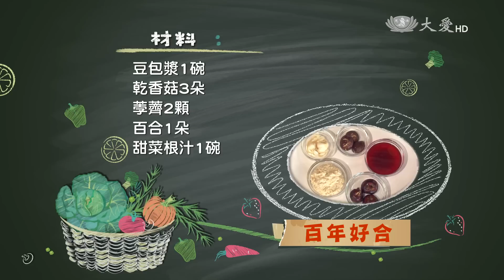【現代心素派】20160302 - 香積料理 - 百年好合 - 在地好美味 - 楊記素食 - 水餃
◎欒梁美琴師姊．71歲．90年授證．法號：名渵．方便素

哇~ 這一瓣瓣，用甜菜根汁，染上色彩的百合，在蒸熟的豆包漿上面，綻放出美麗的粉紅光彩，再搭配用麻芛粉煮成的芡汁，真的是色、香、味俱全，對烹飪充滿熱情的欒梁美琴，18歲就能煮出一桌菜，現在就馬上跟著她一起來做做看吧。

《 百年好合 》

材  料：豆包漿1碗、乾香菇3朵、荸薺2顆、百合1朵、甜菜根汁1碗

調味料：香油3匙、冬菜粉適量、麻芛粉少許、薏豆粉2湯匙

作法：
1.乾香菇洗過切末；荸薺拍碎；百合剝開備用
2.在豆包漿中，放入荸薺、香菇、冬菜粉、香油攪拌均勻後，倒入鋪了玻璃紙的容器中，入鍋蒸熟，接著取出倒扣備用
3.在鍋中倒入甜菜根汁，煮開後放入百合燙熟，再取出插在豆腐上面做裝飾
4.麻芛粉加入適量的水調勻，再倒入鍋中煮開，接著放入薏豆粉水勾芡，起鍋淋在豆腐周圍即可

《 在地好美味 - 楊記素食 - 水餃 》

這間素食館最有名的，就是老闆手工做的餃子，聽說來店裡的客人，十個裡面有七個會點水餃。楊老闆的手藝讓客人稱讚不已，但其實，他原本是個討厭吃素的人，後來因為生病才改變飲食，不僅開始吃素，更學著做出美味的素食料理，而這水餃就是他自己慢慢摸索而來的，光是餡料就花了十年的時間，才抓出讓他滿意的味道，不過在開店之初，也曾因為健康清淡的口味，讓他一個禮拜都賣不到200顆水餃，生意跌到谷底。不過，皇天不負苦心人，這爽口的水餃，慢慢的征服了當地人的味蕾，現在一個禮拜都賣出兩千多顆呢，而一路走來，楊老闆也很感恩客人的支持，讓他更努力的製作出，美味又健康的水餃。